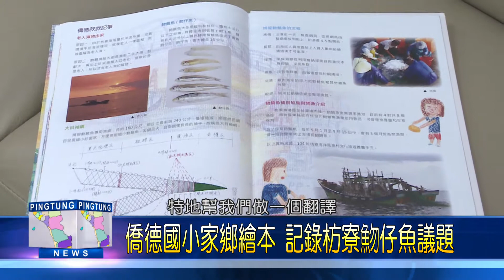107 0109 僑德國小家鄉繪本 記錄枋寮魩仔魚議題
107 0109 僑德國小家鄉繪本 記錄枋寮魩仔魚議題